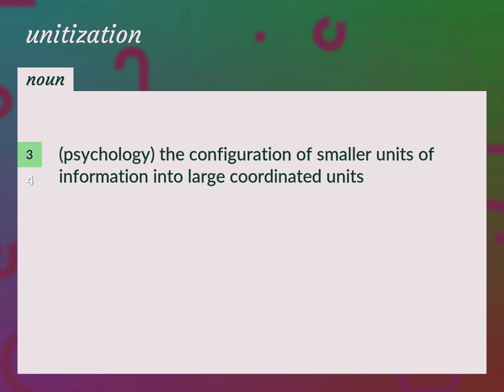Unitization | meaning of Unitization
What is UNITIZATION meaning?